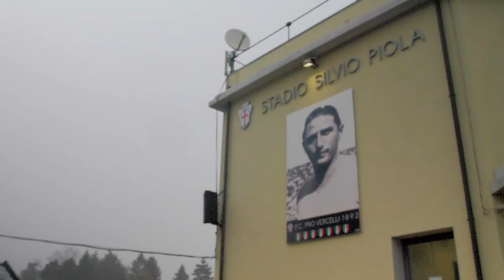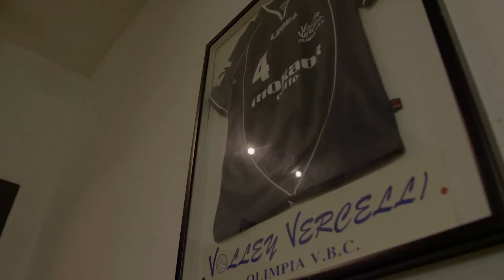Panchinari in trasferta - PRO VERCELLI vs ENTELLA / MOKAOR vs COGNE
Fuori la seconda puntata del Vlog "Panchinari in trasferta".
Jack e Lo Smilzo ospiti della FC Pro Vercelli durante l'incontro "Pro Vercelli - Entella" allo stadio Silvio Piola (Vercelli) e della Mokaor Volley durante l'incontro "Mokaor - Cogne" alla palestra Bertinetti (Vercelli) il 26 Novembre 2017

Panchinari in trasferta:
Pro Vercelli - Entella (Calcio)
Mokaor - Cogne (Pallavolo)

Seguiteci sui Social per essere sempre aggiornati:
Facebook: Jack e Lo Smilzo
Spotify : Playlist Jack e Lo Smilzo

Riprese e Montaggio a cura di: Andrea "Dipa" Di Pasquale e Giovanni "Yota" De Florio.

Si ringraziano i Ghigni Bianchi e la Mokaor Volley per averci dato questa possibilità.